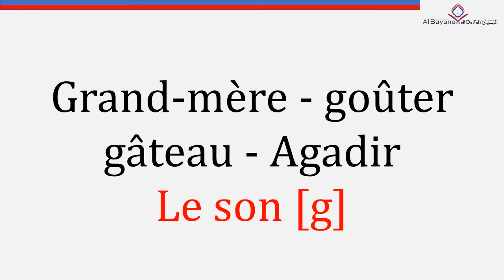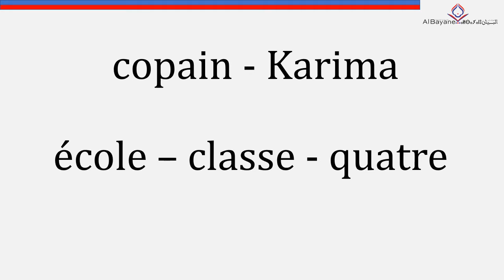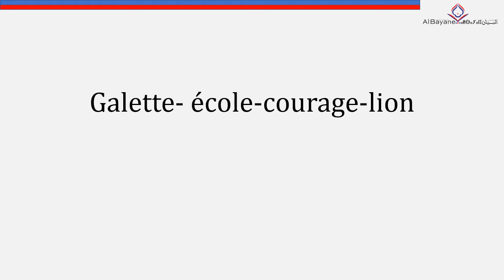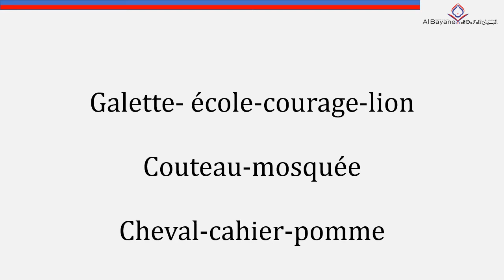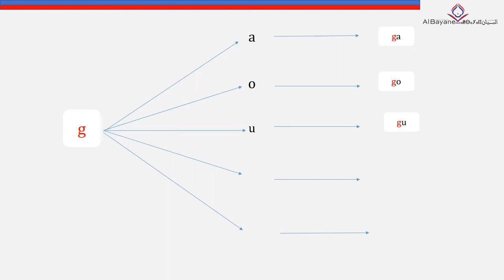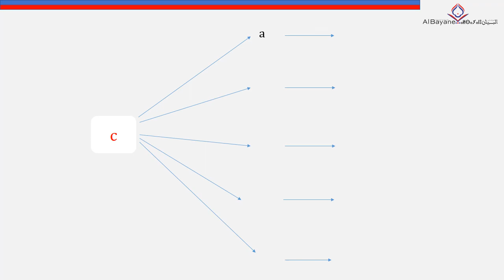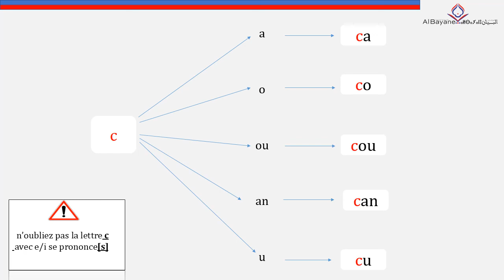LECTURE CE1 SONS [K] et [G]